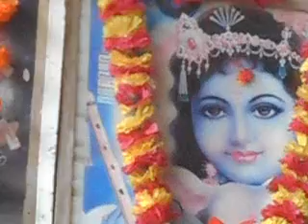4245728 rajtirtha r+s [Jeta yoma]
4245728 rajtirtha r+s [Jeta yoma]